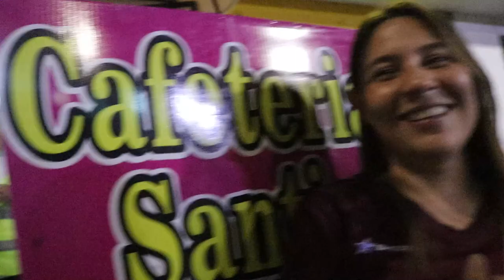ESTADIO VLOG | EL MÁS GRANDE DE BRASIL VIENE A IBAGUÉ | TOLIMA VS FLAMENGO COPA LIBERTADORES 2022